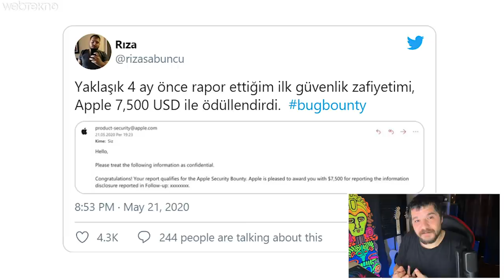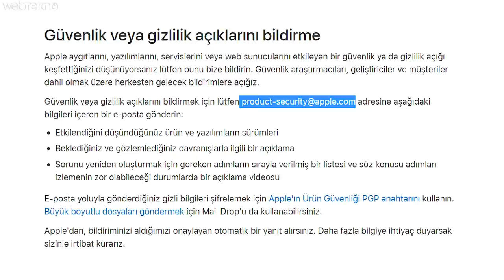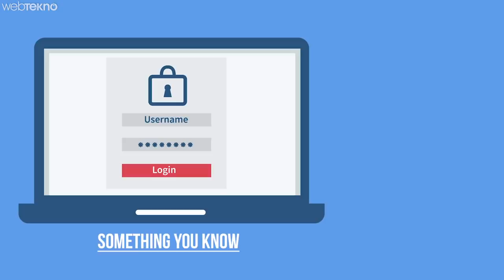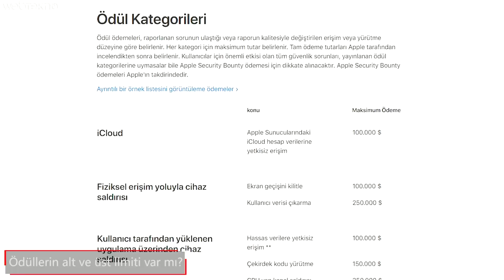Apple'ın Açığını Bulup 50.000TL Para Ödülü Kazanan Türk Yazılımcı İle Konuştuk!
Bu videomuzda sizlerle birlikte Masomo'da çalışan Türk yazılımcıyla birlikte kazandığı ödülün detaylarını konuştuk.

İyi seyirler :)